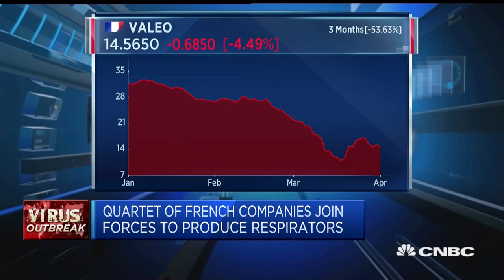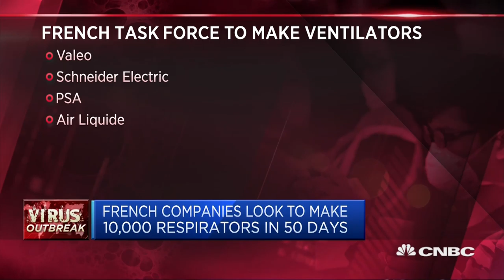Aiming to help produce 25 times more ventilators over next 6 weeks: Valeo CEO | Squawk Box Europe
Jacques Aschenbroich, CEO of Valeo, discusses the firm's participation in efforts to increase ventilator production amid a global shortage.